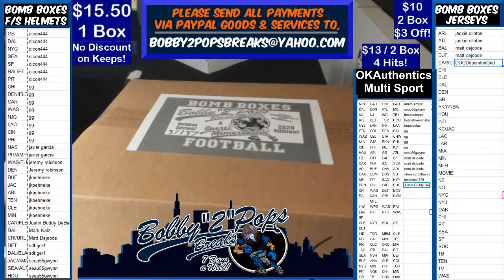3 27 20 Bomb Boxes FS Football Helmets 1 Box Break D Sanders AMP